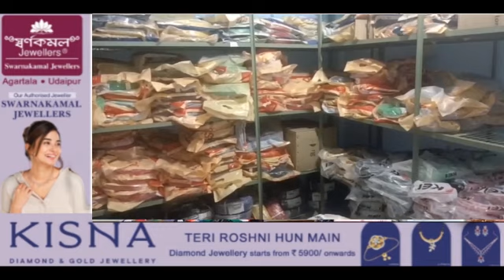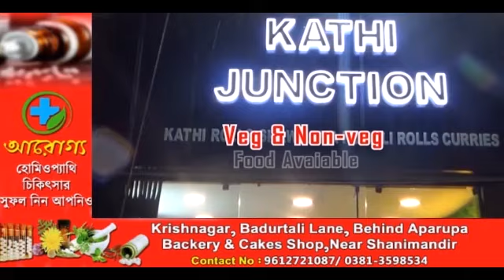II Agartala Sikhok Akarjak II Godown Wall Swbaiwi Sikhok Hapkha II